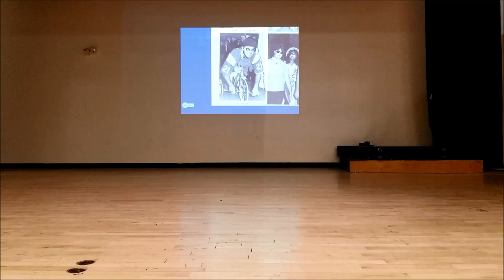Bramalea Secondary School 60th Reunion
A quick look at my high schools 60th Anniversary.
Walking through the halls, revisiting the first two stages I ever performed on as a thespian and as a musician.
Filmed at Bramalea Secondary School, ON.